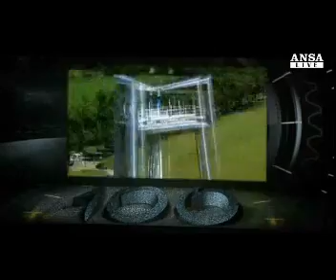Tour 2013: partenza dalla Corsica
Inedita partenza dall'isola, arrivo a Parigi al tramonto